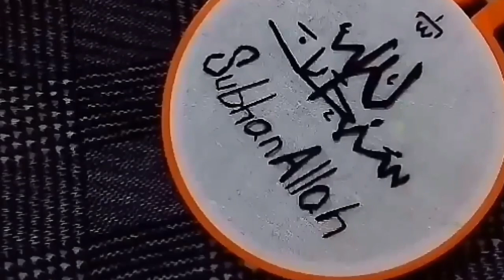Hand Embroidery Design Images